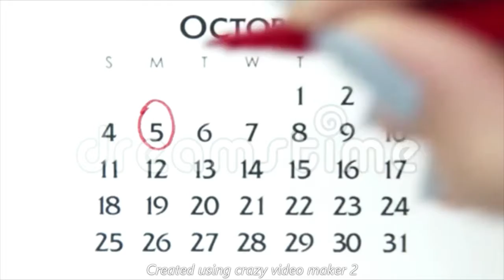MY 56th BIRTHDAY WISH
WITH YOU HELP WE CAN MAKE IT COME TRUE, if not... I LOVE PRESENTS

SHELLEY the NUT
2923 CHRISTOPHER AVE